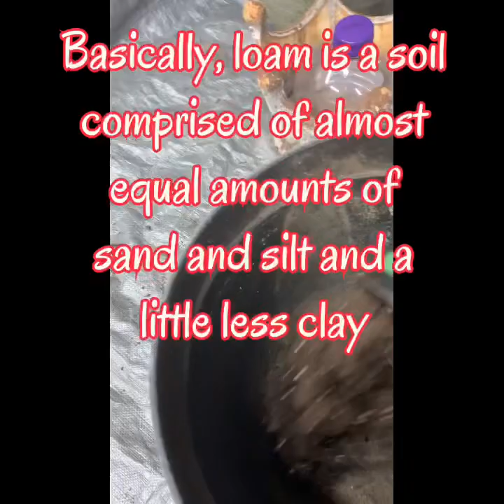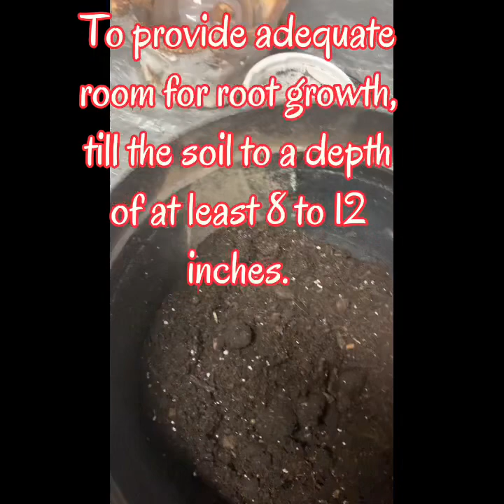How to transplant tomato plant to a bigger pot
Transplanting Tomato Plant to a bigger pot